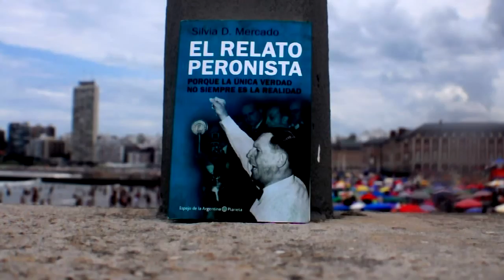Silvia Mercado: "El relato peronista"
La periodista y escritora pasó por la ciudad para presentar su último libro “El relato peronista. Porque la única verdad no siempre es la realidad”. “El peronismo dio derechos a cambio de libertad”, dijo la autora